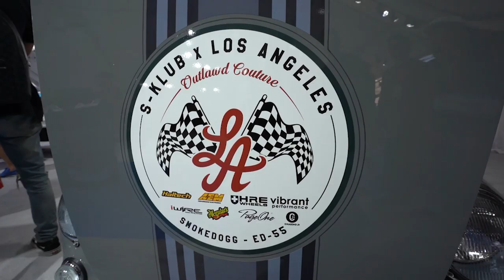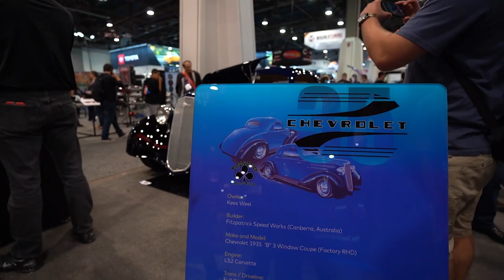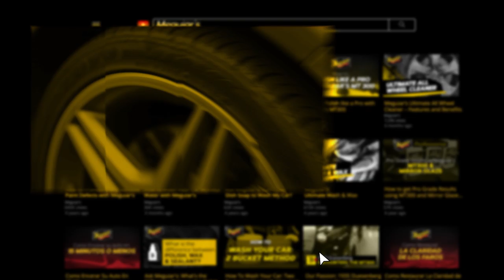⚡️The Meguiar’s Show at SEMA 2019 - Day 3⚡️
This year we were STOKED to team up with many of the MOST exciting, MOST promising builders, designers and influencers in the industry today!

IN THIS EPISODE - Justin and the video team hunt down the SICKEST rides and personalities to discuss their SEMA 2019 experience, and what its like to have a build featured at the MOST PRESTIGIOUS show in the automotive world!!😲🤘